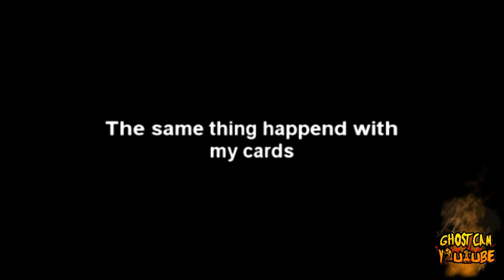Real Demon Ghost Aggressive spirit Caught On Tape Poltergeist Activity-2